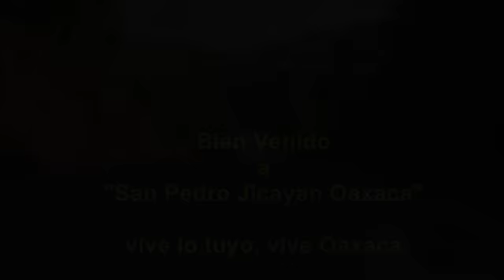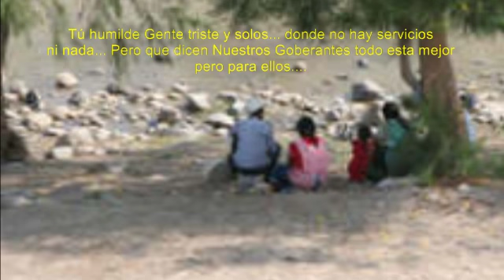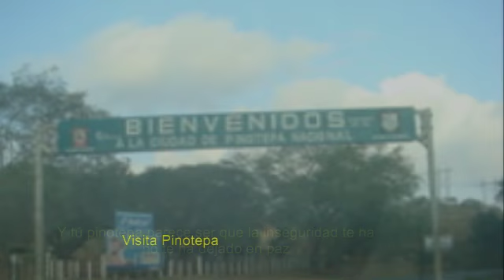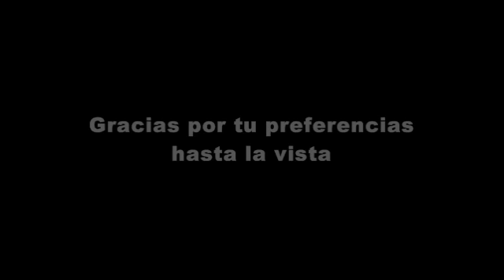San Pedro Jicayan oaxaca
Recorrido por mi pueblo